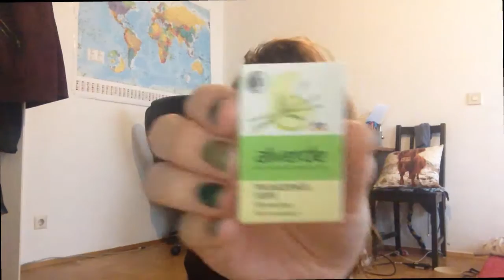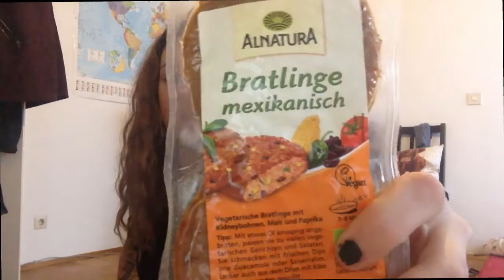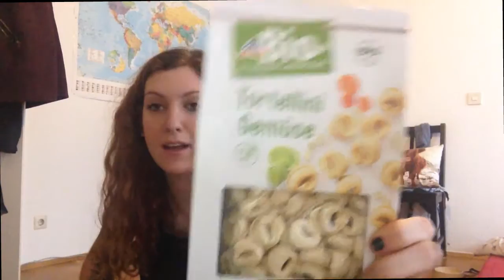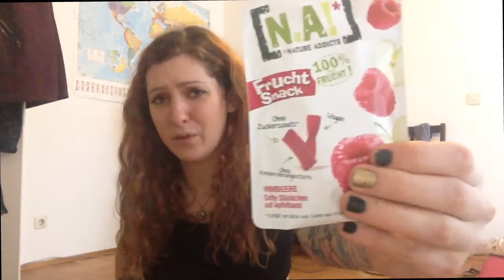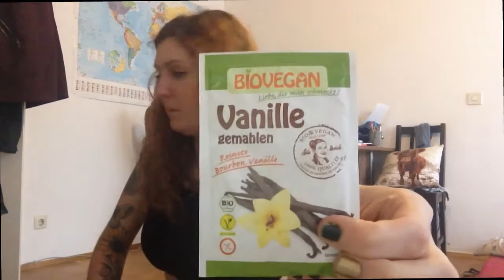VEGAN Beauty and Food Haul, Gift Hamper Idea :)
I put together a gift hamper for a good friend of mine. Complete with easily accessable vegan goodies which were affordable. She was absolutely thrilled :)